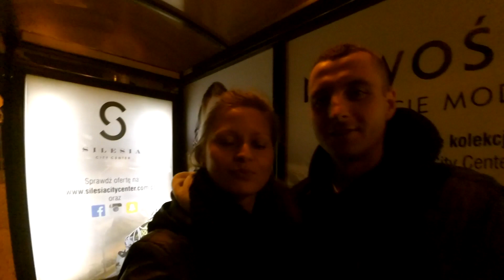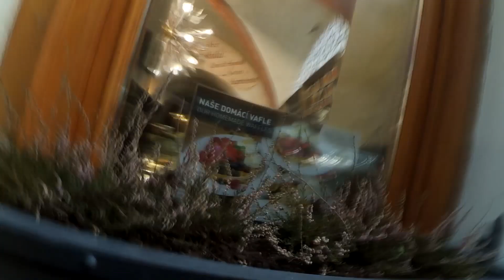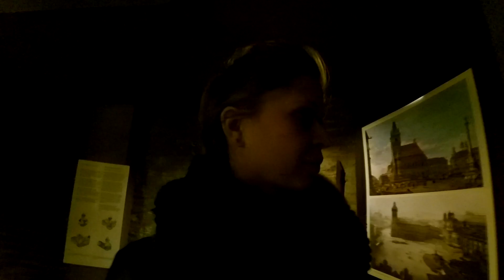Praga w 4 dni - cz.1 (październik 2016)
Zapraszam Was do obejrzenia relacji z naszej wycieczki do Pragi z października 2016.
Część 1 to 2 pierwsze dni, a wkrótce część 2, czyli reszta :D
Podróż zaczęliśmy w Katowicach, z Placu Andrzeja, podróżując z LEO Express, najpierw Bus do Bohumina i przesiadka na pociąg do Pragi.
Podczas całego pobytu zwiedziliśmy m.in. Stare i Nowe Miasto, Zamek na Hradczanach, Most Karola, dzielnicę Żydowską, wieże Old Town Hall Tower, Powder Tower, Petrill Hill, Mirror Maze i Petrin Observatory Tower, Stefanik Observatory, ZOO, Muzeum Muzyki, Muzeum Efektów Specjalnych ( to niezbyt polecamy ), skorzystaliśmy również z Bus Tour Historogical Prague. Zaopatrzyliśmy się w Prague Card, więc sporo wstępów mieliśmy w cenie karty.
Bardzo polecamy Pragę i skorzystanie z karty :)